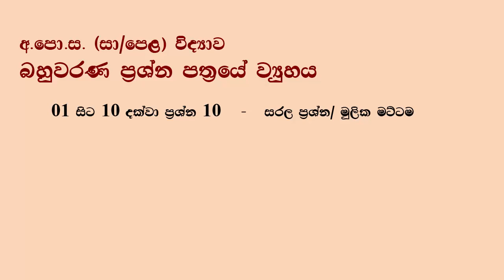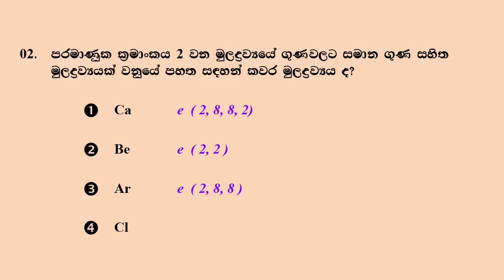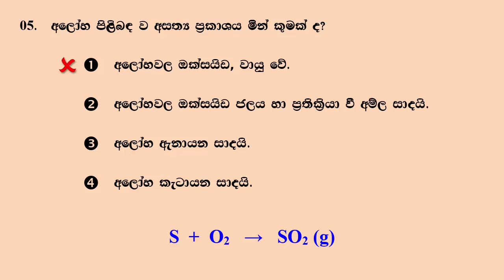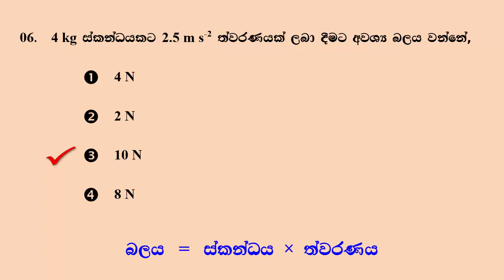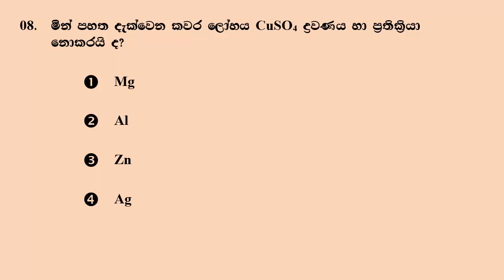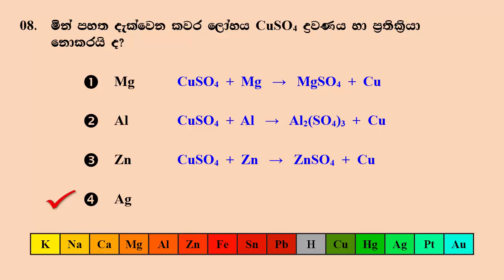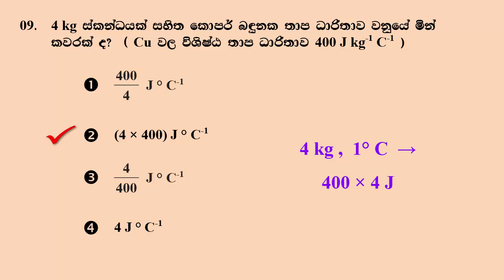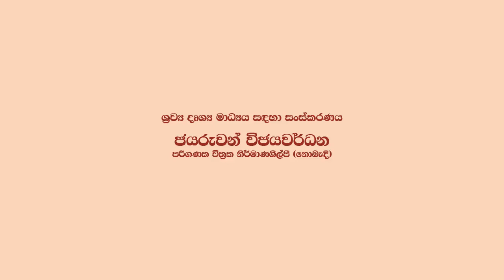අ.පො.ස. (සා/පෙළ) විද්‍යාව - බහුවරණ ප්‍රශ්න සාකච්ඡාව - 01 පත්‍රය - 1 කොටස